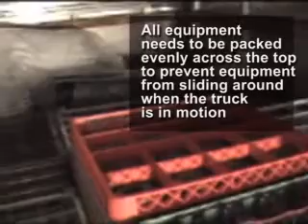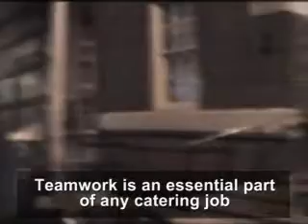Packing the Truck